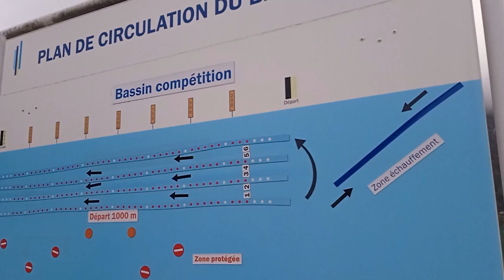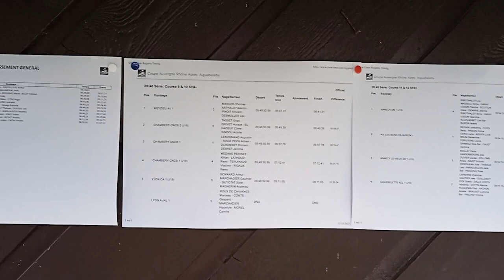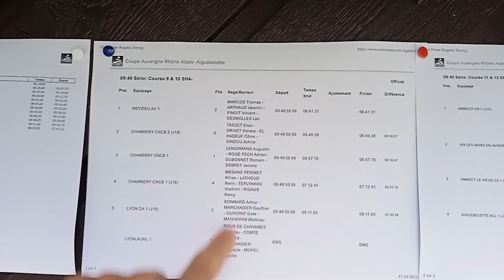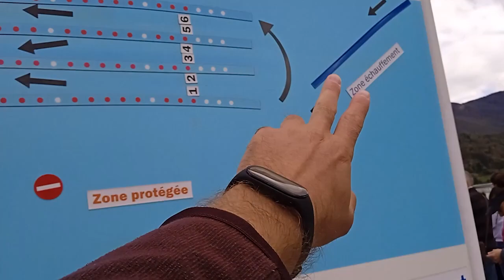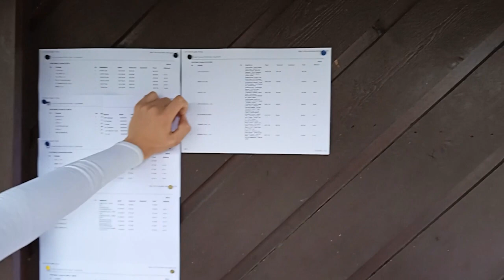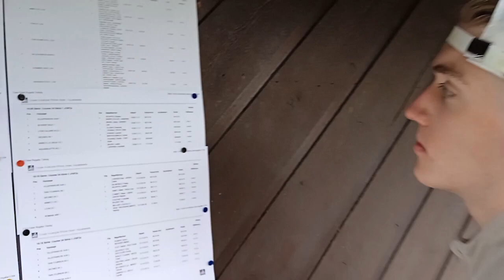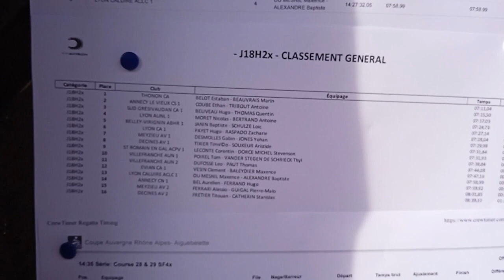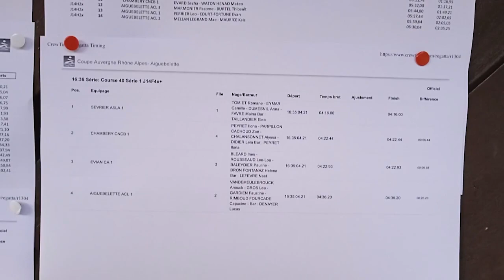Rowing in France! Rowing competition "Coupe AuRA" octobre 2023 J14, J16, J18, Seniors, Masters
Coupe AuRA octobre 2023 J14, J16, J18, Seniors, Masters.